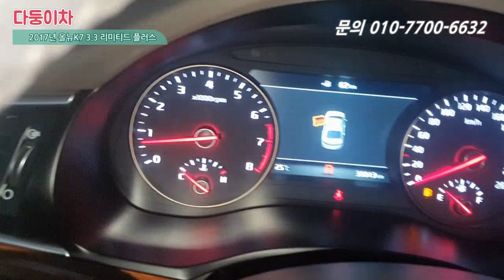중고차 추천 올뉴K7 완전무사고 옵션도 많고 3만키로 보증도 남았네요~! 2260만원 [ 다둥이차 올뉴K7 소개영상 ]